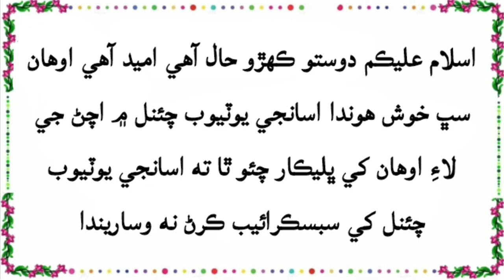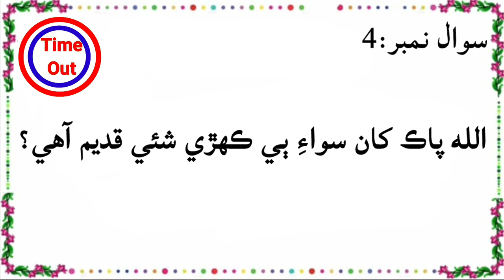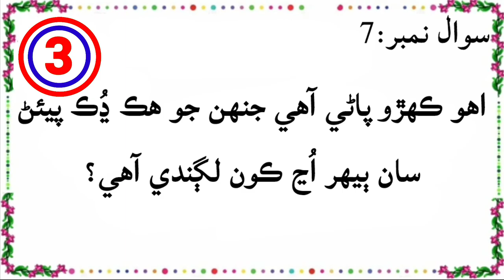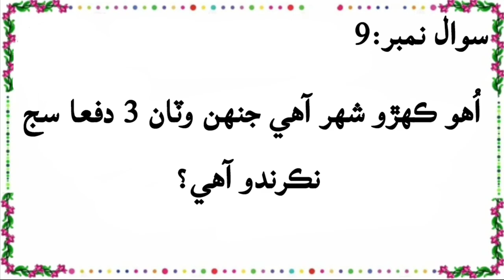Sindhi Paheliyan|Sindhi Islami sawal|Dimaghi sawalat|Common Sense Question|Daily Naya Sekho|Facts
Aslam o alaikum Cha Hal ahy dosto umeed ahy awahan sabh kush Honda